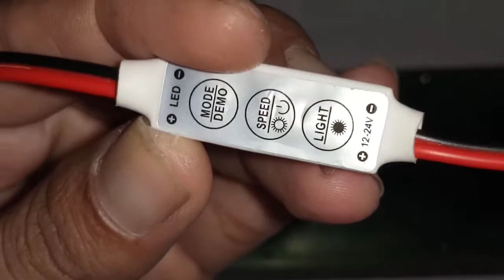LED hpl 12 volt berkedip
Membuat led yang tidak berkelip menjadi berkelip